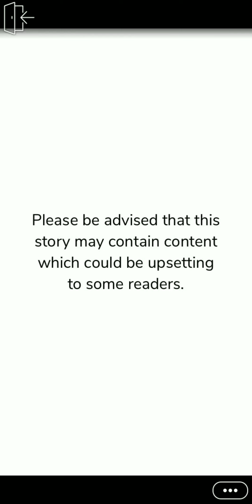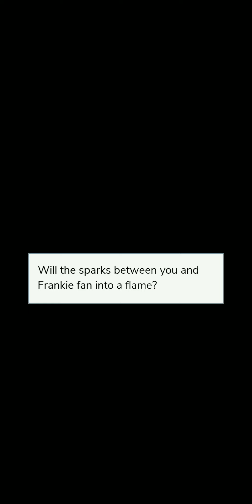Mafia In Manhattan(Episode-2)//Samantha Louise//choose your story//Ash Stories